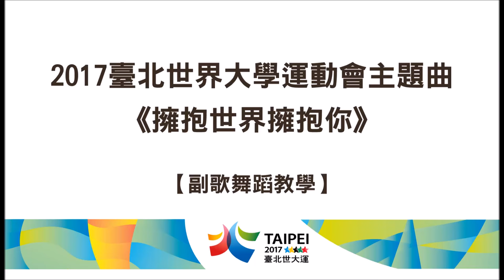〈擁抱世界擁抱你〉2017臺北世大運主題曲 舞蹈教學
i u giugi senasena i～
一起來唱歌跳舞！

全民舞起來～
歡迎來自世界各地的運動員來台灣作客！